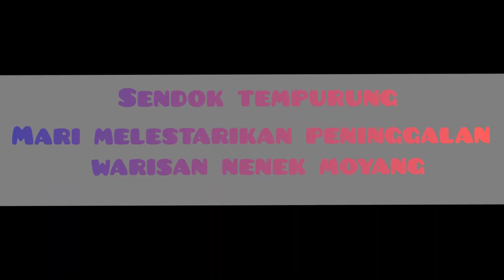Proses Pembuatan Sendok Tradisional Dari Tempurung Kelapa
Di video kali ini aku mau berbagi informasi yang mungkin udah mulai langkah yaitu batok kelapa atau tempurung yang dijadikan sendok ini merupakan kerajinan tangan yang saat ini mulai hilang. di karenakan semakin banyaknya orang menggunakan sendok stenlis dan sendok plastik. padahal sendok tempurung ini termasuk sendok yang ramah lingkungan dan aman untuk digunakan sehari-hari karena terbuat dari bahan yang tidak berbahaya (limbah alam).
Bahan dasarnya yaitu tempurung kelapa, kayu untuk tangkai pemegang sendok dan rotan untuk menjalin/menyambungkan sendok dan tempurung sehingga bisa kokoh digunakan.
Proses pembuatannya silahkan tonton videonya, jangan di skip